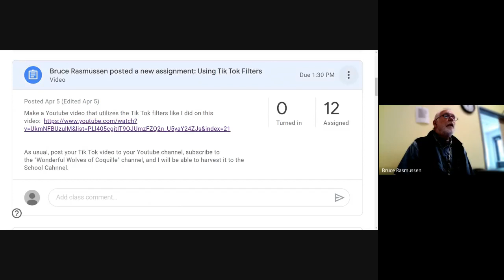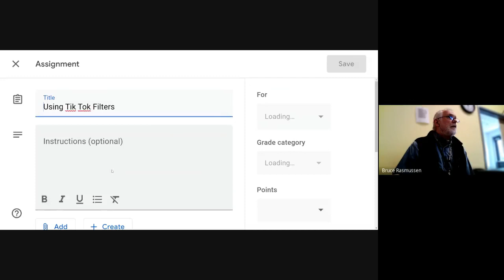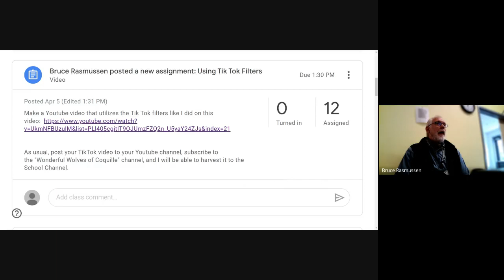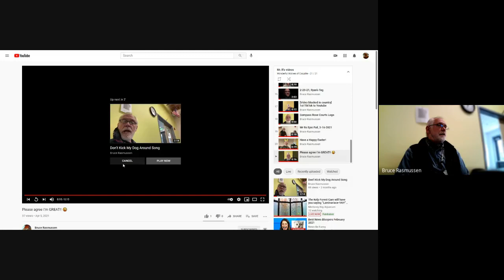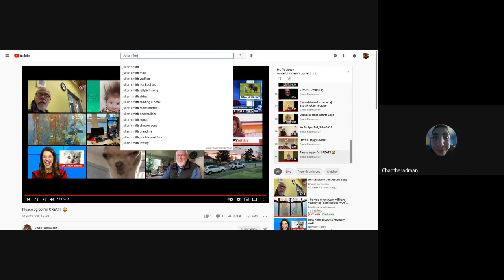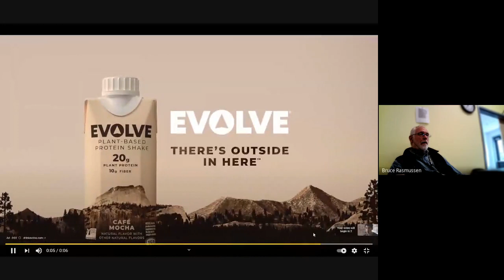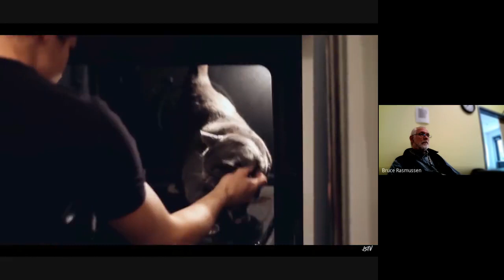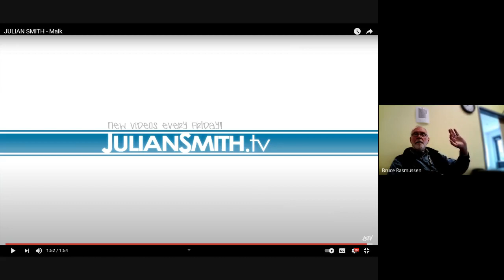22 Video Recording 2021 04 08 at 13 30 GMT 7